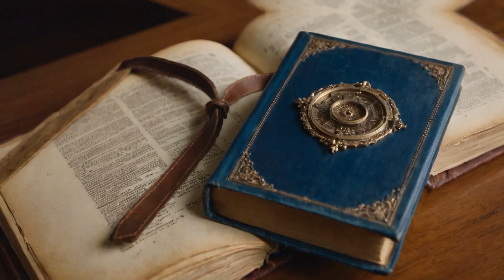Ancient Technologies That Defy Explanation - What Did Our Ancestors Really Know?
Discover the fascinating world of ancient technologies that have left scientists stumped for centuries. From ingenious irrigation systems to enigmatic astronomical devices, explore 10 ancient marvels whose secrets remain unknown today. Join us as we unravel the mysteries behind these remarkable inventions and uncover the lost knowledge of our ancestors' incredible engineering feats.